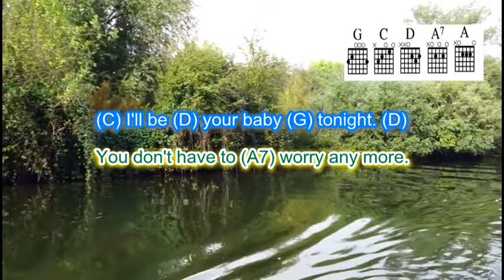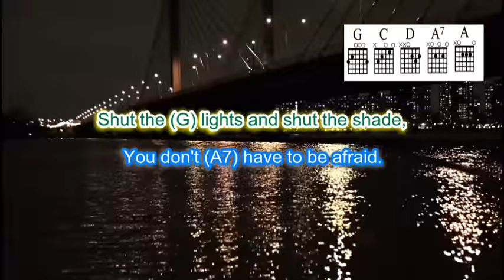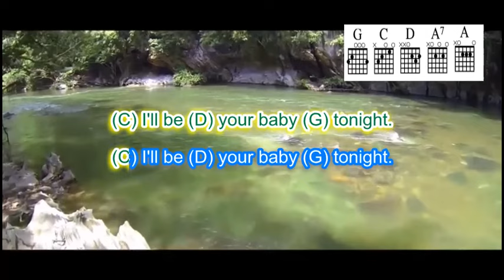I'll be your Baby Tonight instrumental backing track with chords and lyrics for guitar